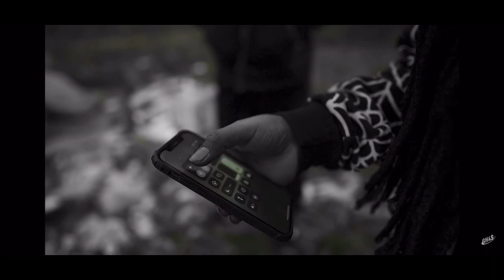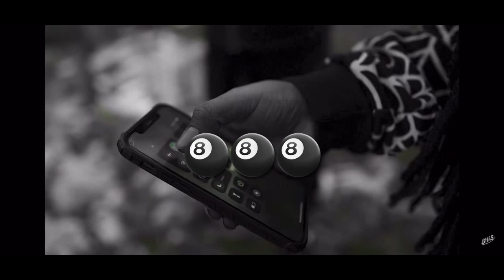(FREE) Grindhard E x Rio x Flint Type Beat “FAYGO” [Prod. 888]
*Lease or exclusive rights needed for commercial use*

𝟖𝟖𝟖